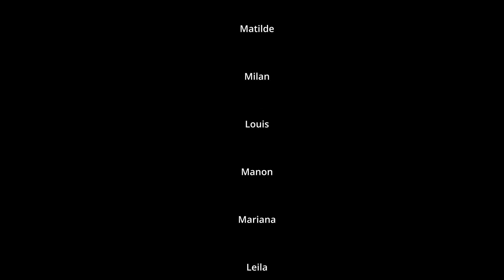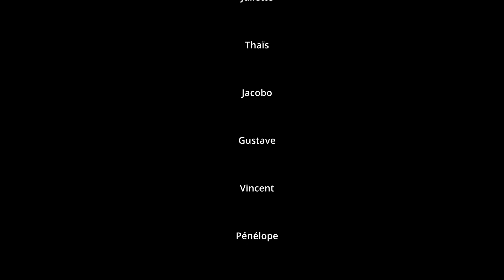Le mange doudous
Film en stop motion réalisé par une classe de CE1 du lycée Charles Lepierre de Lisbonne 2021/2022.